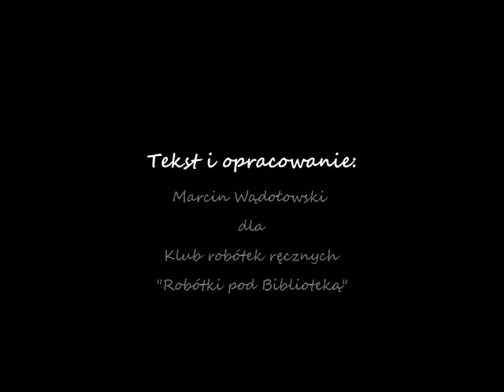Warsztaty część kolejna